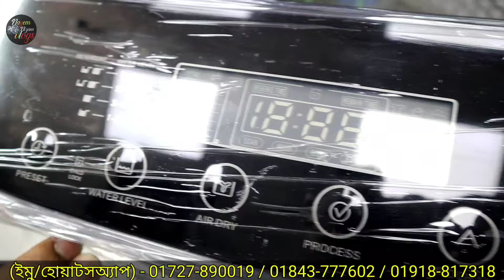Walton washing machine price in Bangladesh 2023 | ওয়ালটনের নতুন ওয়াশিং মেশিনের দাম জানুন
ওয়ালটন ওয়াশিং মেশিনের দাম | WALTON Washing Machine Price in Bangladesh | Front Loading Washing Machine Price in BD | Walton Washing Machine Price in Bangladesh 2023 | ওয়ালটনের নতুন ওয়াশিং মেশিনের দাম জানুন | Walton

২২ হাজার টাকা Haier, Sharp, Samsung washing machine/ Washing Machine price in Bangladesh 2023

Samsung Washing Machine 2023 | Samsung Washing Machine Price in BD 2023 | Washing Machine